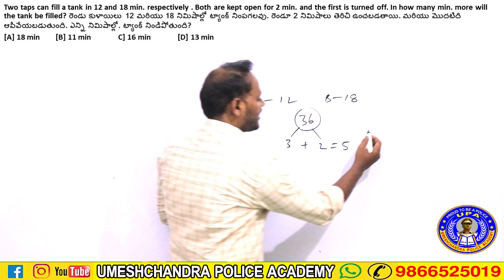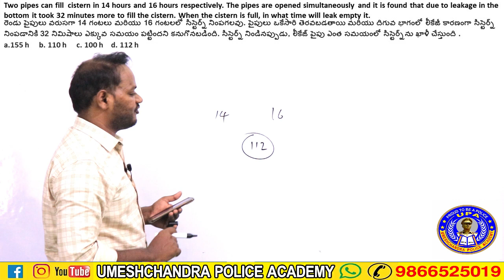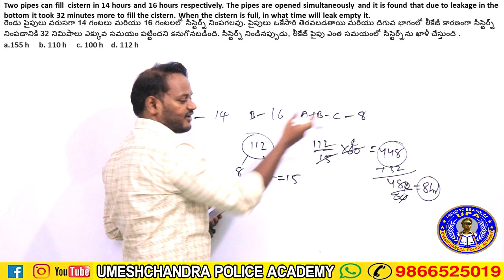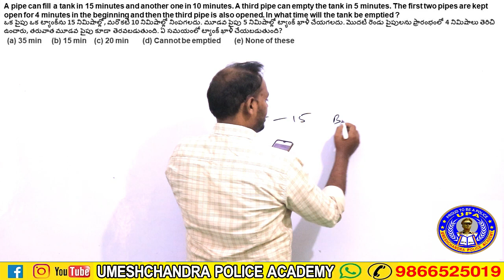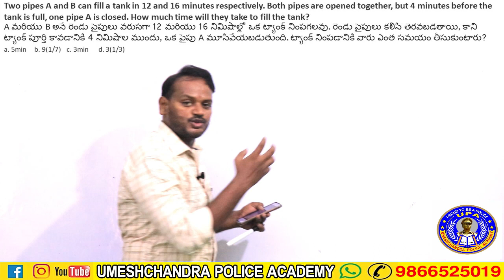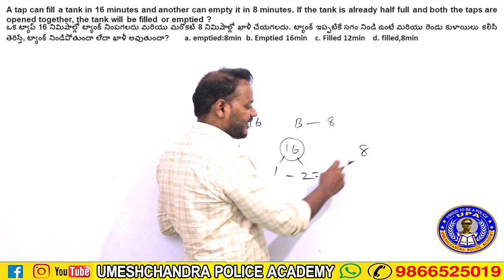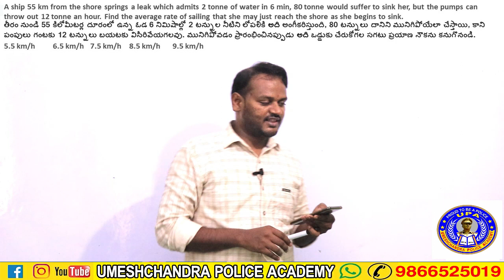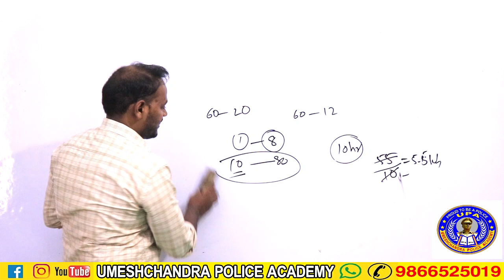UMESHCHANDRA Police Academy|| SI& Constible || Arithmetic Mr. Narsing Sir|| Stay at Home Stay Safe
స్థాపించిన అతితక్కువ కాలంలోనే 6000 పైగా  ఎస్ఐ & కానిస్టేబుల్ ఉద్యోగాలు సాధించిన సంస్థ ఉమేష్ చంద్ర పోలీస్ అకాడమీ,
ప్రతి ఆదివారం 200 మార్కులకు గ్రాండ్ టెస్ట్ నిర్వహించబడును,చదువులో వెనక బడిన విద్యార్ధులపై ప్రత్యేకమైన శ్రద్ధ ఉంచబడును,
ఏపి & తెలంగాణా విద్యార్ధులకు ప్రత్యేకమైన శిక్షణ కలదు, తెలుగు మరియు ఇంగ్లీష్ మిడియం విద్యార్ధులకు ప్రత్యేకమైన బ్యాచులు కలవు